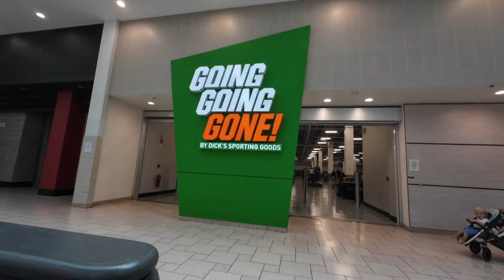Losing 200lbs - day 7 - trying intermittent fasting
this is day 7 trying intermittent fasting

i hope you find something relatable in this vlog...thank you for following! 💫

xx,
Devrin

🔖 CHAPTERS

0:00 intro/weigh in/daily goals
0:07 we finally got measurements
0:34 talking about my sleep
0:47 my experience with salt water
1:12 getting steps
1:21 these prices are too high
2:11 old me would of not did this
2:51 bad weather sucks
3:04 worst feeling so far intermittent fasting
3:30 still struggling to get calories
3:39 we went shopping
4:01 reason why we fasted for 18 hours
4:25 story time
6:07 we finally ate
7:02 the conclusion